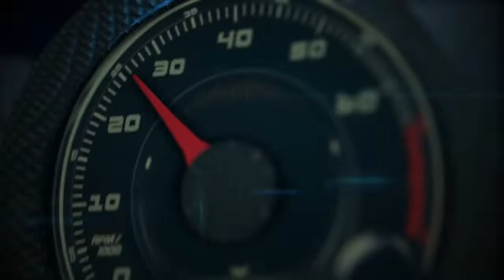Autos 0 60 Charlotte Taxi Driver loves his 2014 Ford CMAX with a new safety device